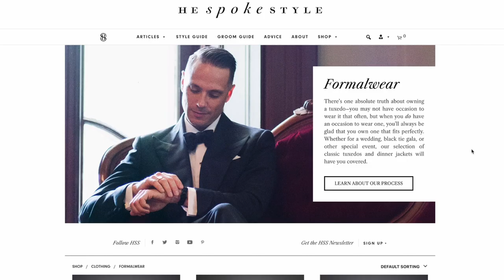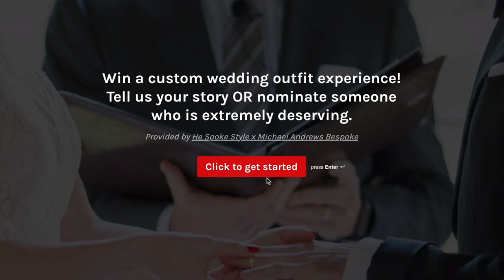We're Giving Away a Custom Wedding Outfit Experience!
To celebrate the upcoming launch of The Groom Guide, the ultimate men's wedding day style guide, I'm giving away a full custom wedding outfit experience to one lucky and deserving groom courtesy of HSS x Michael Andrews!

We've been hard at work since February developing an online course specifically for grooms to help them look and feel their best on the big day. Hopefully, this will make my absence from YouTube the past month make a LOT more sense!

I want to hear your stories so if you're getting married you can nominate yourself OR if you know someone who is extremely deserving, you can nominate them.